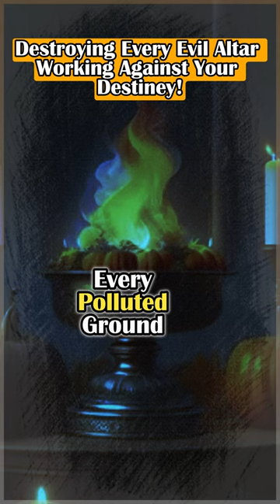Consume Every Evil Altar With Divine Fire!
In this powerful prayer, we invoke the consuming fire of God to descend upon every evil altar set against us, and just as Elijah called down fire from heaven, we ask for divine intervention to purify and cleanse every polluted ground of darkness, in Jesus' mighty name!

👉 ABOUT US:
Friends of SCOAN is a channel dedicated to aiding our Brothers and Sisters in the LORD. Both our Psalms prayer videos and other prayers and teaching videos provide potent solutions for fellow Christians grappling with spiritual challenges. Based on years of experience and drawing on the Book of Psalms as a potent spiritual weapon, these prayerful Psalm combinations offer effective guidance and support for our daily Christian journey.